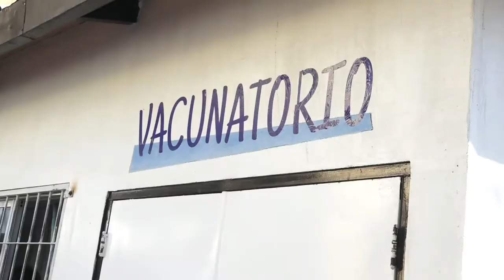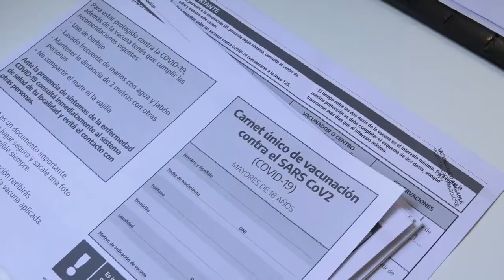LLEGÓ LA ESPERANZA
Ya se están desarrollando vacunaciones contra el COVID en todo el territorio provincial. La Ministra de Salud ahondó en cómo se está llevando a cabo y la logística dispuesta desde el área.